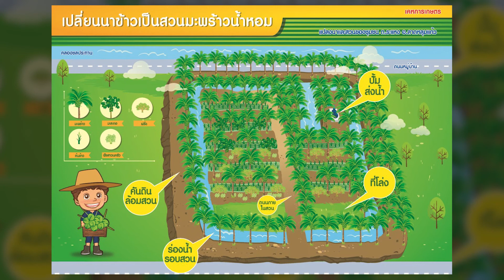สวนมะพร้าวเคหเกษตร A Smart Farm